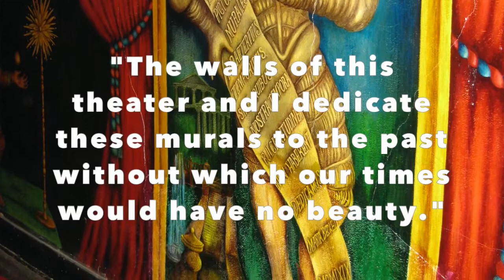Marta Becket shares creative inspirations for Amargosa Opera House and preserving her legacy.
Marta Becket and Sandra Scheller talk about the Rabbis and Marta's life in New York.  EThis is suitable for all ages.